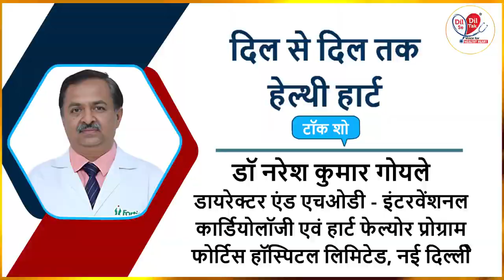Dr. Naresh Kumar Goyal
Incorporate physical activity into daily routine to keep heart healthy. Whether it's a brisk walk, exercise, or a workout. staying active helps maintain a strong cardiovascular system.

Get more information on January 7th, starting at 12:30 pm, as the renowned Cardiologist Dr. Naresh Kumar Goyal takes the stage exclusively on ZeeDelhiNCR.

Channel Number - Airtel - 369, Tata Sky - 1931, D2h - 1353